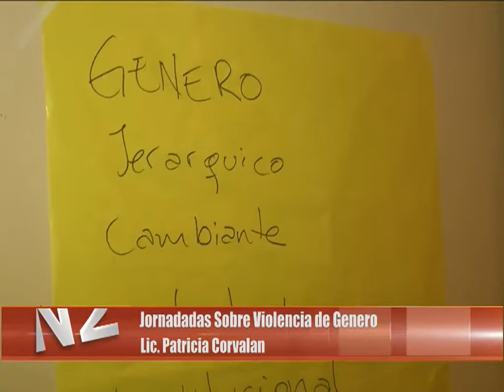Jornadadas Sobre Violencia de Genero Lic Patricia Corvalan